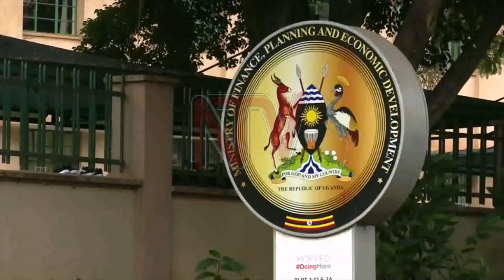UGANDA’S DEBT SITUATION: Experts call for more spending cuts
Uganda’s public debt at 68 trillion shillings about (55% Debt to GDP ratio) coupled with emerging spending pressures, aimed at containing and shielding the economy from the effects of the COVID-19 pandemic, is according to debt experts worrying and advise government to intensify policies aimed at reducing deficits and accumulation of debt.